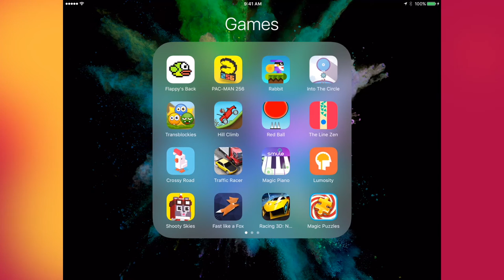Asphalt 8: Airborne Gameplay: Episode 1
This includes crashing, smashing, and more!